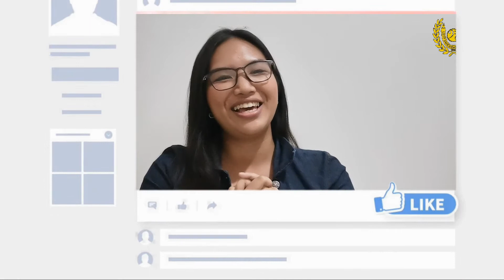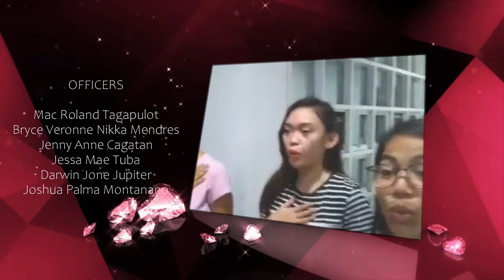SANGHIMIG CHORALE VIRTUAL CONCERT 2021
Hello Nikkaababes!!!